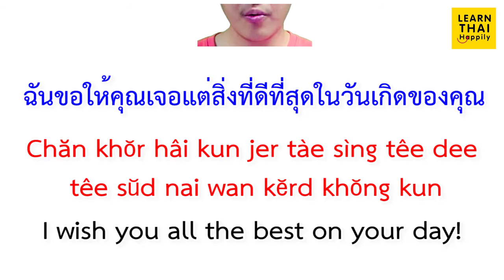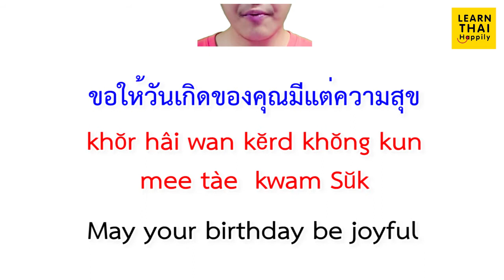Learn Thai : How to say 'Happy Birthday To You' in Thai [Native speaker]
Sŭksănt wan kĕrd
Happy birthday

ขอให้มีแต่สิ่งดี ๆ เกิดขึ้นนะ
Khŏr hâi mee tàe sìng dee-dee kĕrd khôen na
Wishing you are all the best.

ขอให้คุณมีความสุขในวันเกิดมากๆ นะ
Khŏr hâi kun mee kwam Sŭk nai wạn kĕrd mak-mak na

ฉันขอให้คุณเจอแต่สิ่งที่ดีที่สุดในวันเกิดของคุณ
Chăn khŏr hâi kun jer tàe sìng têe dee têe  sŭd nai wan kĕrd khŏng kun
I wish you all the best on your day!

ขอให้ประสบความสำเร็จในทุกเป้าหมายนะ
khŏr hâi pràsŏb kwam săm rej nai tuk pâo măy na
Achieve your entire goal.

ขอให้วันเกิดของคุณมีแต่ความสุข
khŏr hâi wan kĕrd khŏng kun mee tàe  kwam Sŭk
May your birthday be joyful

ขอให้ความปรารถนาทุกอย่างของคุณเป็นจริง!
khŏr hâi kwam prat-tà-nă tuk yàng khŏng kun pen jing!

ขอให้วันเกิดปีนี้เต็มไปด้วยไออุ่นแห่งความรัก
khŏr hâi wan kĕrd pee nêe tem pai dûay  ai ùn hàng kwam rạk
I hope your day is filled with lots of love.

ขอให้วันพิเศษของคุณเป็นวันที่สวยงาม
khŏr hâi wan pí sĕd  khŏng kun pen wan têe  sûay-ngam
Hope your special day is beautiful.